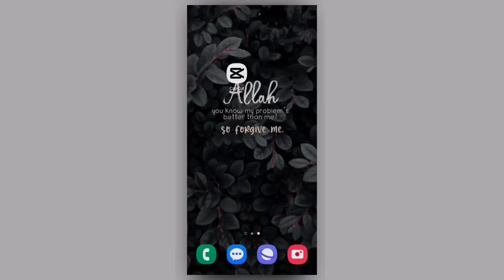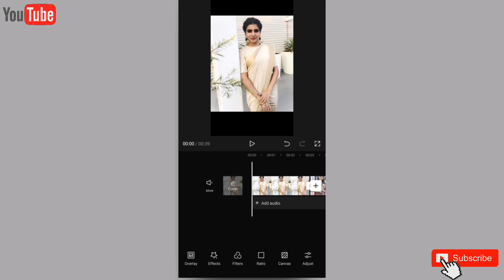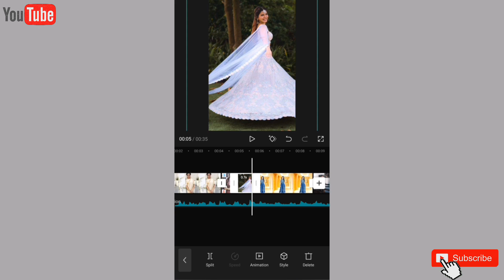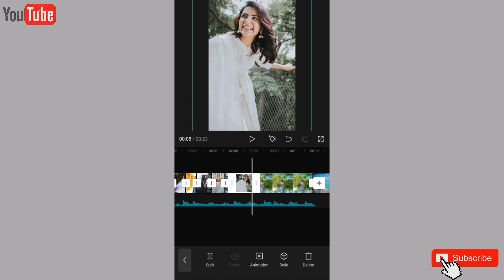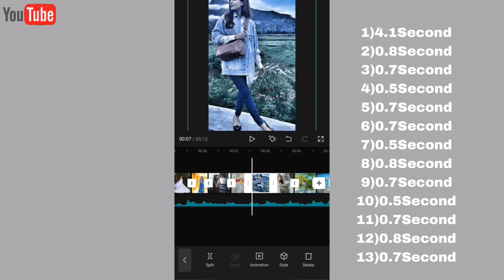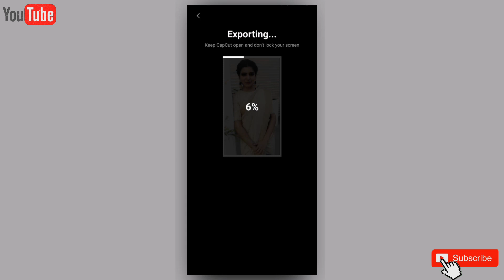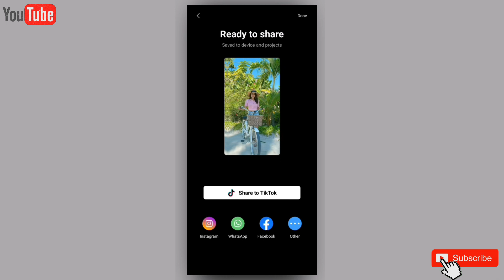Capcut video editing || Tiktok Trending video editing || Tiktok viral video editing 2023